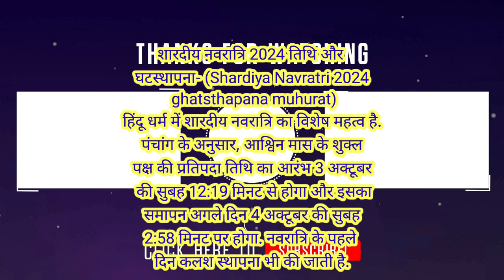Navratri Kab Hai 2024 | शारदीय नवरात्रि कितने दिन की है 9 या 10 | Navratri Durga Puja October 2024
Shardiya Navratri 2024: जानें किस दिन से शुरू हो रहे हैं शारदीय नवरात्रि, तिथि, मूहूर्त और 9 भोग
Shardiya Navratri 2024 Date: शारदीय नवरात्रि की शुरुआत इस दिन से हो रही है, जानें तिथि, मूहूर्त और नौ दिनों के 9 भोग
शारदीय नवरात्रि 2024 कब से शुरू हो रहे हैं? जानें तिथि, मूहूर्त और नवरात्रि के 9 दिनों के भोग
शारदीय नवरात्रि 2024 की तिथि और मूहूर्त क्या है? जानें नवरात्रि के 9 दिनों के 9 भोग